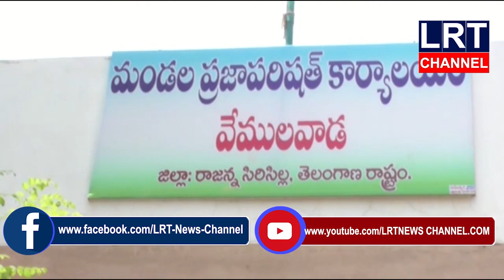వేములవాడ అర్బన్ మండల పరిషత్ కార్యాలయంలో వరిధాన్యం కొనుగోలు కేంద్రాల కోసం ప్రత్యేక సమావేశం|| LRT NEWS